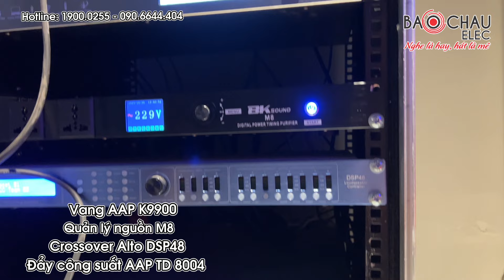Lắp đặt Hệ Thống Âm Thanh Cho Nhà Hàng Fire Works Đẳng Cấp Nhất ở TPHCM, Loa Chất, Chuyên Nghiệp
Bảo Châu Elec mới đây đã hoàn thiện không gian giải trí cho nhà hàng Fireworks ở TPHCM. Hệ thống âm thanh chất lượng, đáp ứng tốt nhu cầu giải trí kinh doanh tại nhà hàng.
Cấu hình chi tiết bộ dàn âm thanh gồm:
- Loa RCF X-MAX 10 (full bass 25 cm, designed and engineered in Italy): 2 chiếc
- Cục đẩy công suất 4 kênh AAP TD8004 (Nguồn xuyến, Class H, 800W): 2 chiếc
- Crossover số ACTPRO DSP48: 1 chiếc
- Vang số AAP Audio K9900II: 1 chiếc
- Loa sub hơi BIK KSP-W151 (bass 40cm): 2 chiếc
- Ổn định nguồn BKSound M8: 1 chiếc
- Bàn DJ Pioneer XDJ-RR (Rekordbox DJ): 1 chiếc
- Tủ thiết bị 16U có mixer: 1 chiếc

🏪 Hà Nội:
 • 45 Trung Kính, Q. Cầu Giấy. SĐT: 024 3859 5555 - Zalo: 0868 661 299
 • 287 Trần Khát Chân, Hai Bà Trưng, Hà Nội. SĐT: 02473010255 - Zalo: 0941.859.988
🏪 TP. Hồ Chí Minh:
 • 63 Phổ Quang, Phường 2, Tân Bình, TP.HCM. SĐT: 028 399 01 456 - Zalo: 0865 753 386
 • 287 Hồng Bàng, P.11, Quận 5, TP.HCM. SĐT: 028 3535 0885 - Zalo: 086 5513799
 • 63 Nguyễn Thị Thập, P. Tân Hưng, Quận 7, TP.HCM. SĐT: 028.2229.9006 - Zalo: 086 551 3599
🏪 Biên Hoà: 87 Phan Đình Phùng, Khu Phố 4, Phường Trung Dũng, Biên Hoà, Đồng Nai ( Số cũ 190 Phan Đình Phùng). SĐT: 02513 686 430 -Zalo: 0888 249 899